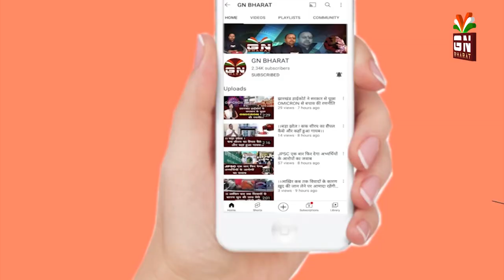घाघरा में छलका गरीबों का दर्द कहा,हुजूर ! 20 का चावल लेने के लिये 40 रु कहां से लाएं ?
घाघरा में छलका गरीबों का दर्द कहा,
हुजूर !
 20 का चावल लेने के लिये 40 रु कहां से लाएं ?